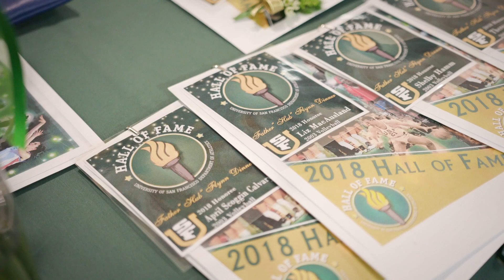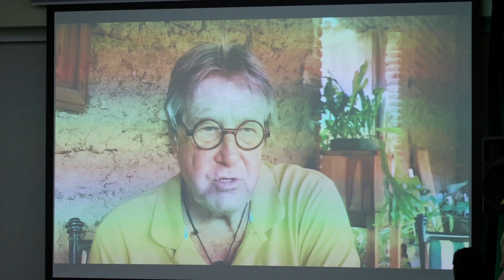USF Hall of Fame Dinner 2018 Highlights